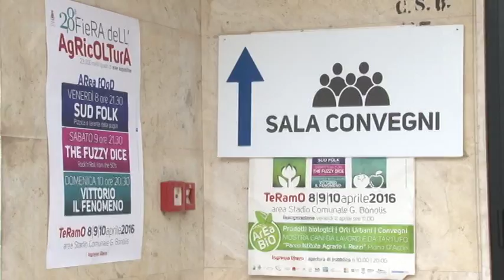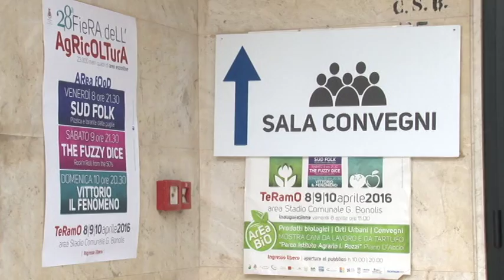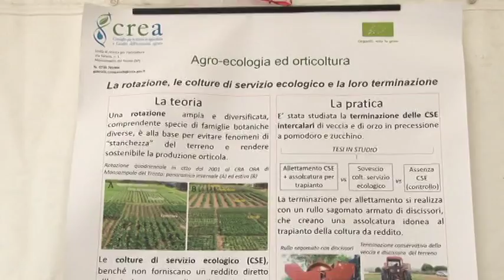30mila visitatori alla 28^ Fiera dell’Agricoltura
Si è conclusa ieri sera la 28^ edizione della Fiera dell’Agricoltura di Teramo. Tre giorni di rassegna dedicata al mondo dell’agricoltura che ha visto la partecipazione di circa 30mila visitatori